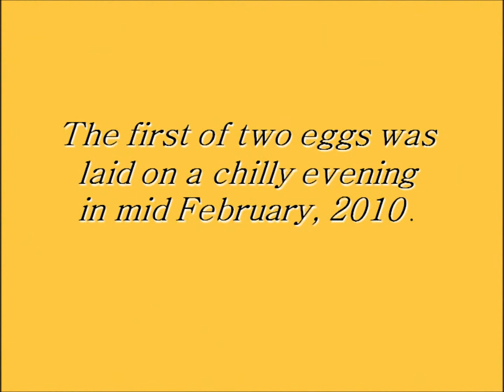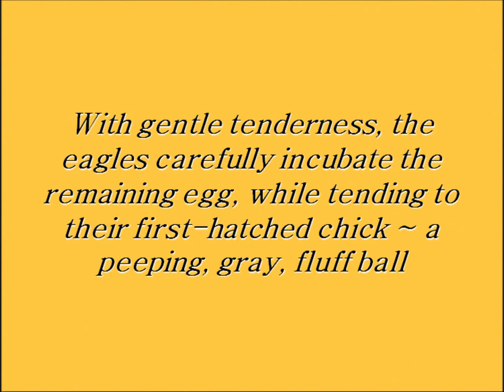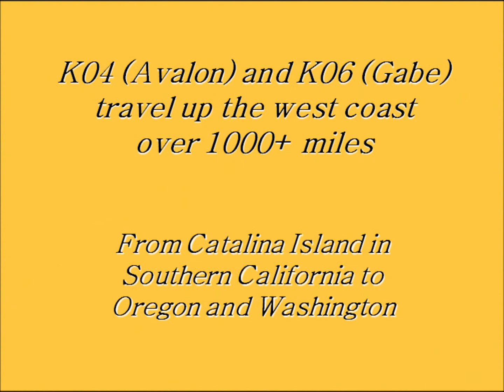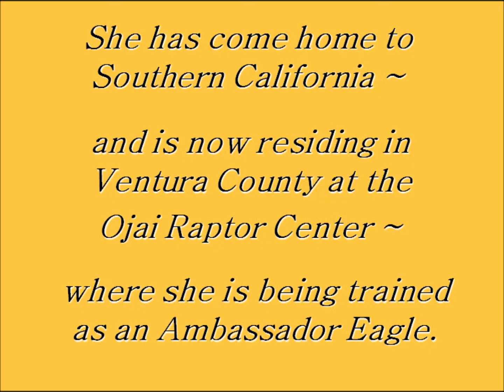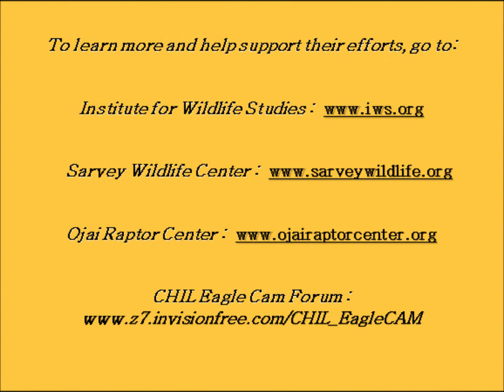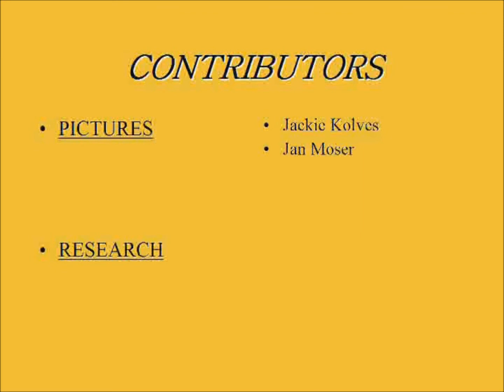Avalon (K04) From The Beginning.wmv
The story of Avalon (K04) from the Two Harbors Nest of 2010 on Catalina Island ... Her travels, injury, rescue and rehab. She has come home to Southern California.